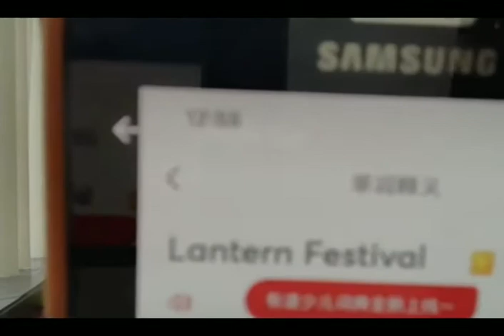北京时间7月30上午11点，B站人气UP主的温哥华打怪升级之旅——青年小张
【特邀嘉宾】温哥华UBC学姐☞小张来啦！
回首温哥华两年的经历
酸甜苦辣历历在目～
从中戏🎓到UBC🎓
再到现在的申请PR
7月30号上午11点异乡直播
让我们不见不散👊